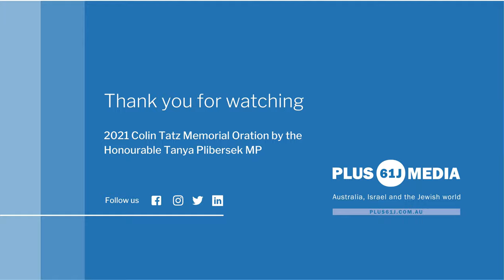Colin Tatz Memorial Oration 2021 - Event Highlights - Hon. Tanya Plibersek MP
The 2021 Colin Tatz Memorial Oration on 7 December, was given by Tanya Plibersek, Shadow Minister for Education, Shadow Minister for Women on 7 December. This video gives highlights of Tanya’s speech looking at the importance of being honest about our history.